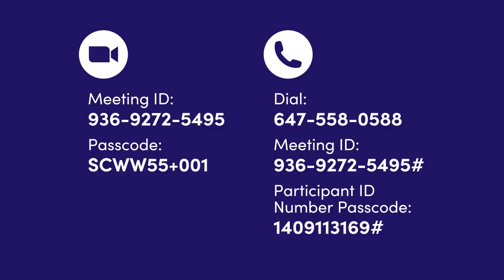Seniors Centre Without Walls: May 6 - 8, 2024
Seniors Centre Without Walls schedule for May 6 - 8, 2024.